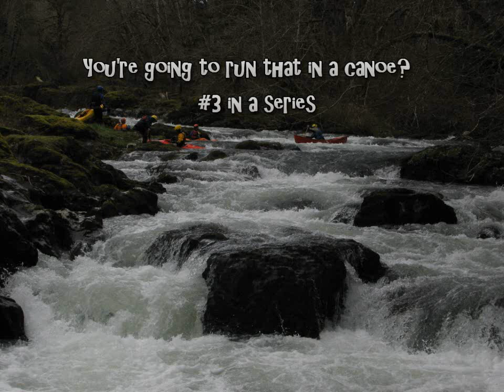You're going to run that in a canoe? (#3 in a series)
Sometimes things go perfectly when you run a rapid and sometimes they don't.